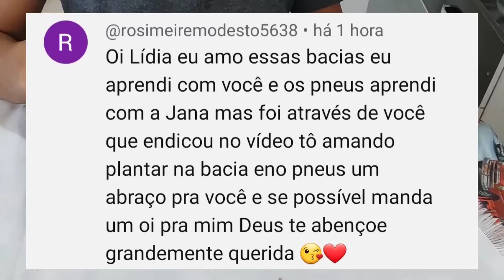Olha o que eu descobri! Quase destruir minhas Lovelys Rose🙆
Minhas suculentas Graptoverias lovely Rose tiveram um escurecimento de caule como se fosse fungos, contei várias e todas tinham o mesmo problema.